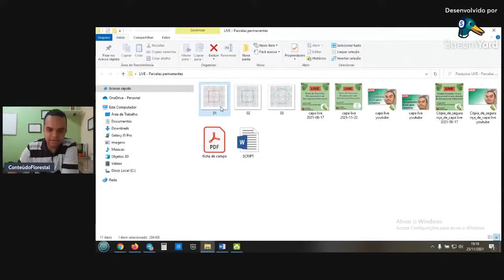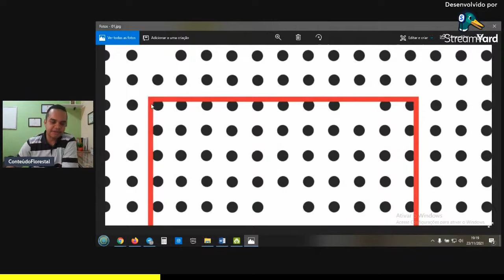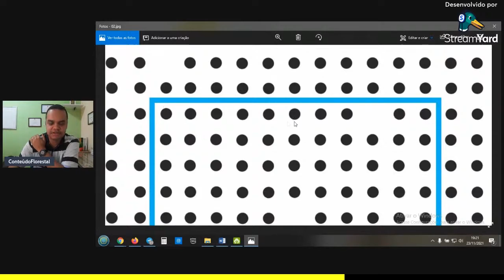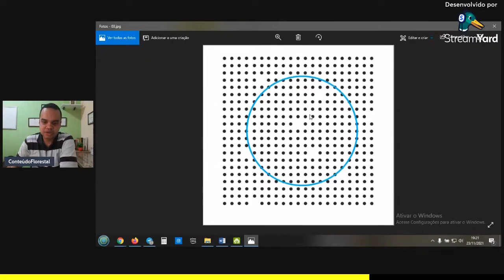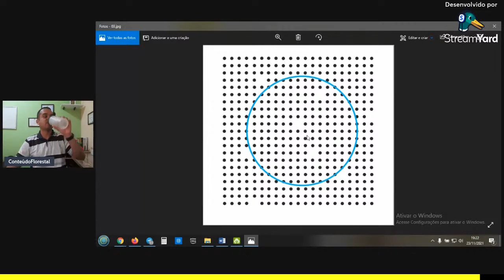Não cometa este erro na hora de instalar a sua parcela amostral de inventário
Aulas ao vivo toda terça-feira. Clique no link para ser avisado e não ficar de fora